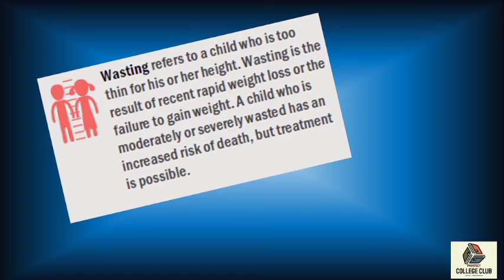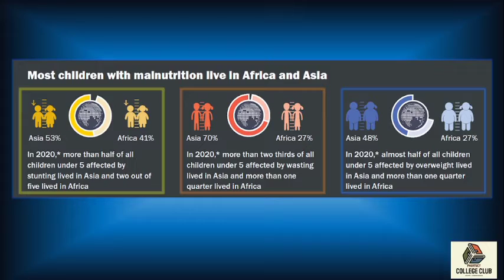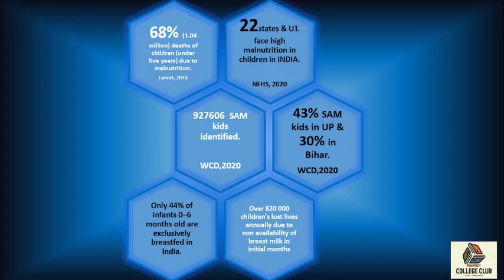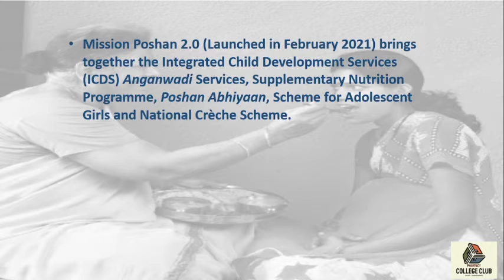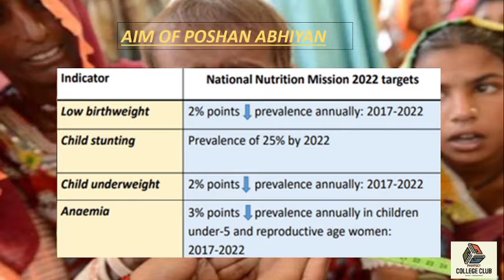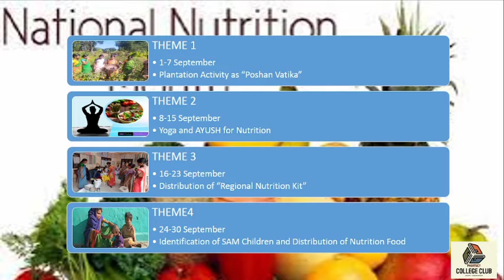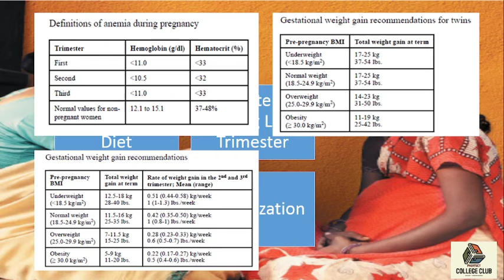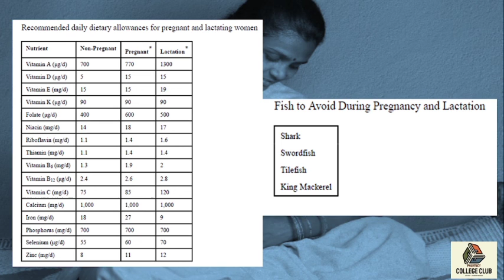"MISSION POSHAN 2.0" by Mr. Rohan Pal (B. Pharmacy 7th Sem) Pharmacy College Club